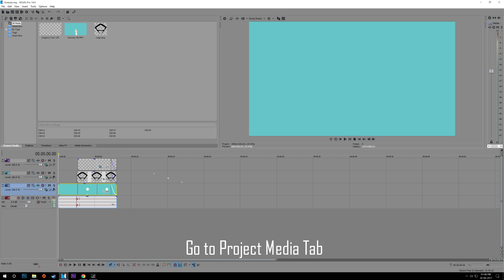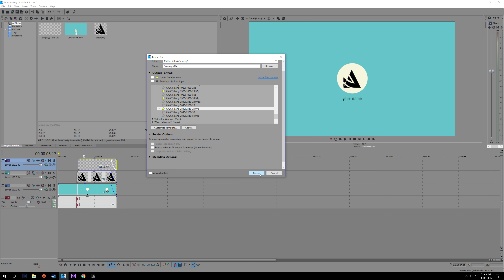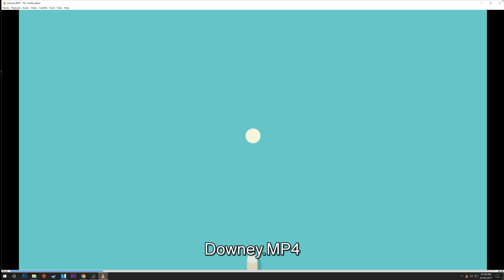FREE Intro Template #206 Sony Vegas Pro